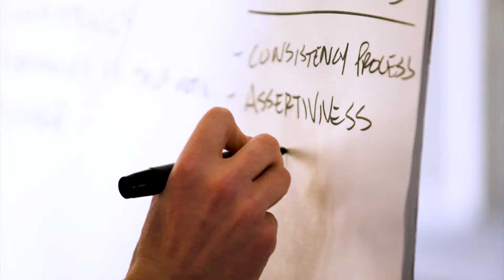Door To Door Experts Summit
Increase Your Companies Sales
Build your culture, Generate more leads, Enhance your sales tactics.
One-on-one Coaching
3 Days of one-on-one coaching with the top rep of your specific industry. Learn from the best!

Industry Specific Content
Pest. Solar. Roofing. Alarms. Satellite. Much More.

Focus on maximizing the peak selling season.
Managing and selling a high volume